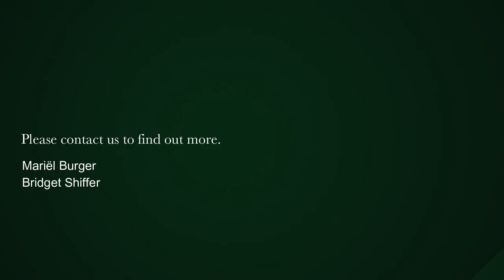2 bedroom apartment for sale in Foreshore | Pam Golding Properties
Offering mountain and city views like never seen before in The Mother City. This well designed apartment includes one undercover parking bay. Minimum rental period is six months. Beautifully finished with vinyl floorings, white timber finishes and with. Smeg oven and hob. Eco/green friendly building. Double glazed glass windows and doors invites more light and frames the sensational views.

The Yacht Club is situated alongside an International Hotel with robust securities and hotel amenities close by. This is the precinct of the future so central to the City, the Bank Head Offices, the Waterfront and the Hotels in the area.